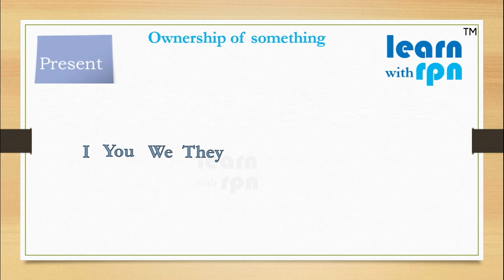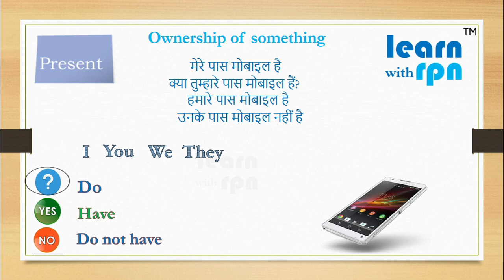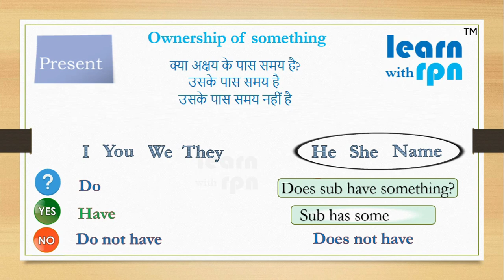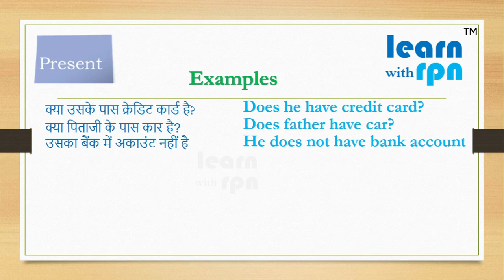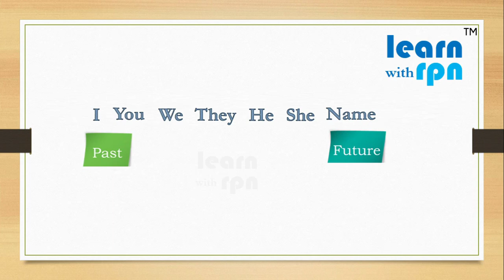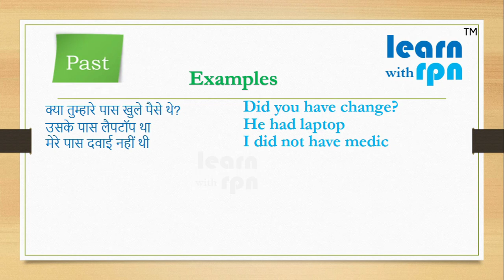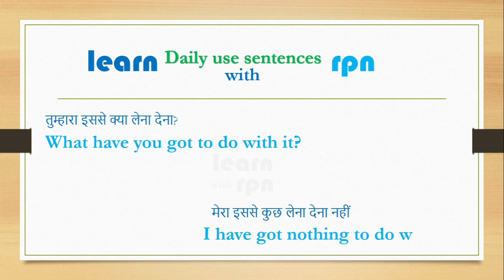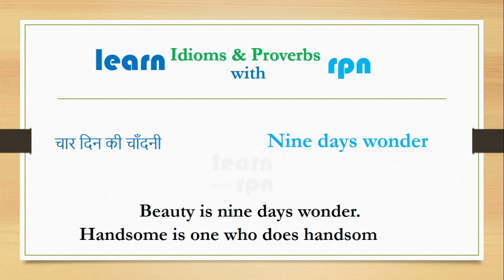Chapter 25 - Ownership | Unique method to learn english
Lets learn best use of has and have in English

Please complete this best English spoken Course, chapter wise from playlist "English Speaking Course"
English Spoken Course by Unique method. Explanation in Hindi.
We are not only here to make you speak in English, but also make you think in English

So guys its time to Learn with RPN